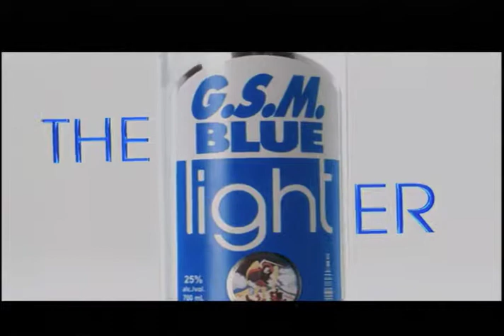"SUPER"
AGENCY: AMP
CLIENT: GSM/GSM Blue
DIRECTOR: Erin Pascual